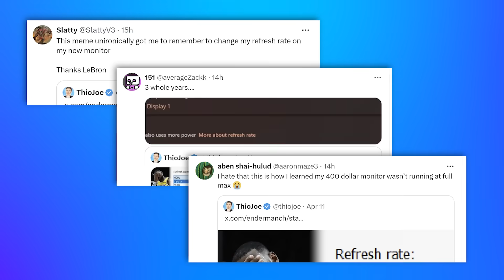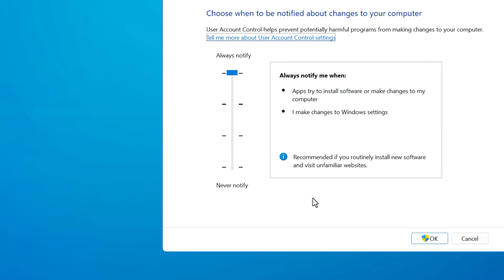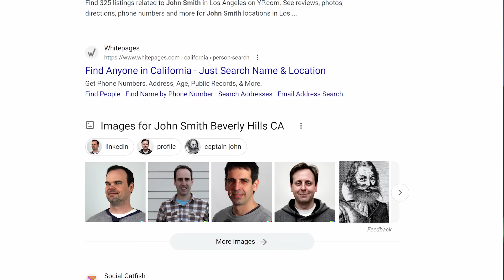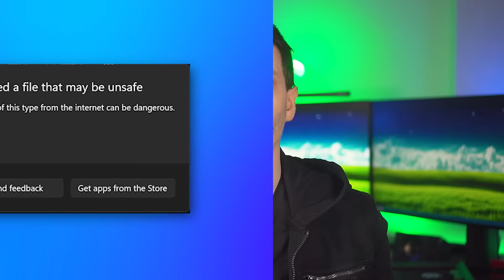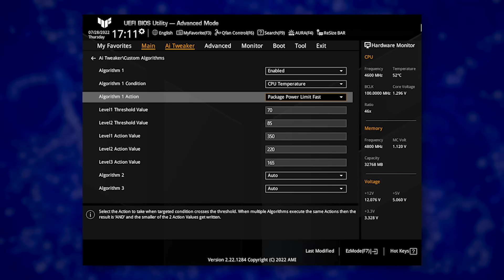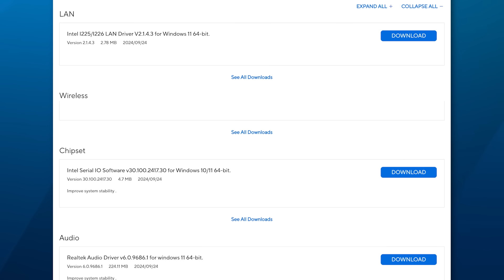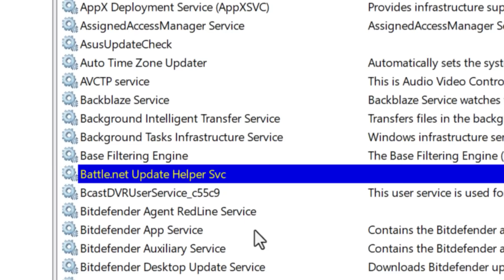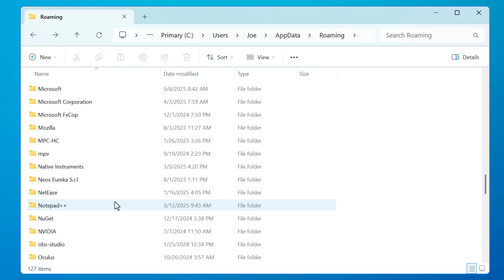What You MUST Do When You Get a New PC (Or Right Now)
When you get a new computer, it usually takes a while to get it set up just the way you want. In this video I talk about stuff that is easy to miss, or you weren't aware of. I go over some specific and general settings that apply regardless of the operating system, as well as several Windows-specific settings. These also include both security settings and user preferences, and finally I talk about some more general tips and stuff to do beyond just changing settings.

Time Stamps:
0:00 - Intro
0:16 - ~~ Settings For Every OS ~~
0:21 - Set Your Monitor Refresh Rate
0:50 - Disable Mouse Acceleration
1:07 - High Performance Power Plan
1:33 - Enable Showing File Extensions
2:04 - ~~ Windows Settings ~~
2:07 - Windows User Account Control (UAC)
2:38 - Long File Paths
3:25 - Disable Promotions
3:39 - A Very Good Thing Indeed
5:12 - ~~ Windows Security Settings ~~
5:23 - Smart App Control
7:11 - Reputation & Core Isolation
7:35 - Device Encryption
8:01 - ~~  More General To-Dos ~~
8:13 - BIOS Update
8:38 - Dig Through BIOS Settings
9:11 - XMP Memory Profile
9:35 - Resizable BAR aka “Smart Access Memory”
9:50 - Watch Out For Motherboard-Installed Bloatware
10:12 - Motherboard Device Drivers
10:49 - Removing Bloatware
11:33 - Watch Out For Startup Apps & Services
12:27 - Other Debloat Tools
13:02 - Tips For Transfering App Settings